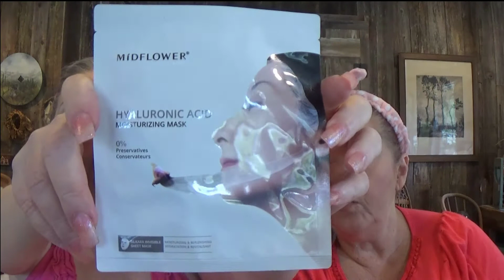TRIVIA FRIDAY, LETS SEE WHO KNOWS THE QUOTES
MAC PREP & PRIME FIX + IN LAVENDER
MORPHE CONTINUOUS SETTING MIST
ELF CAMO SPONGE
POWDER PUFF
BAUSCH & LOMB LUMIFY EYE DROPS
CIATE LONDON WATERMELON BURST HYDRATING PRIMER
KATY KAT GLOSS IN PURPLE PAWS BY COVERGIRL
GOOF PROOF EYEBROW PENCIL BY BENEFIT
CATRICE LIQUID CAMOFLAUGE HIGH COVERAGE CONCEALER IN 005
LOREAL VOLUMINOUS PRIMER
LOREAL VOLUMINOUS ORIGINAL MASCARA IN N001
MAC EYE LINER KAJAL IN SQUID
DOUCEE FIERCE & FINE GRAPHIC PEN
ELF WOW BROW VOLUMIZING FIBER GEL IN TAUPE
REVLON CANDID GLOW PHOTOREADY FOUNDATION IN 120 BUFF CHAMOIS
COLOURPOP SUPER SHOCK SHADOW IN LEFT ON THREAD
COVER F/X PERFECT SETTING POWDER
PHYSICIANS FORMULA BUTTER BRONZER IN LIGHT BRONZER
BEAUTY ACCENTS KABUKI BRUSH
TARTE TIMELESS SMOOTHING PRIMER
PHYSICIANS FORMULA SHIMMER STRIPS HIGHIGHTER
COTY AIRSPUN LOOSE FACE POWDER
SOAP & GLORY BLUSH IN PEACH PARTY
SOAP & GLORY BLUSH IN PINK POP & PEARL
PALLADIO I'M GLOWING HIGHLIGHTING PALETTE
COLOURPOP LILAC YOU A LOT PALETTE
ECOTOOLS ROUND POWDER BRUSH
MASQD POWDER BRUSH
MODA ANGLE SHADER BRUSH
NYX PROFESSIONAL MAKEUP FOUNDATION BRUSH
FENTY BEAUTY BY RIHANNA 120 HIGHLIGHT BRUSH
MORPHE M441 FLUFFY EYESHADOW BRUSH
LAVISH BROW GOOMER SPOOLIE & BRUSH
MORPHE E36 INNER CORNER BRUSH
MAC CONCEALER BRUSH